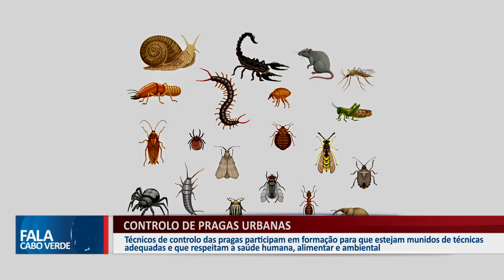FALA CABO VERDE - CONTROLO DE PRAGAS URBANAS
Técnicos de controlo das pragas participam em formação para que estejam munidos de técnicas adequadas e que respeitam a saúde humana, alimentar e ambiental.